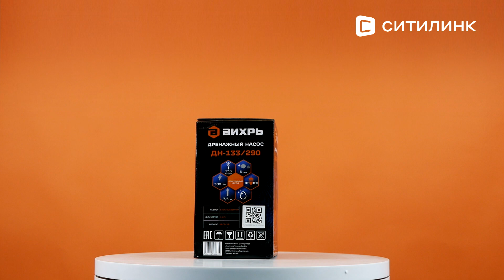Обзор Дренажного насоса Вихрь ДН-133/290 | Ситилинк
Товар: [#1729970]